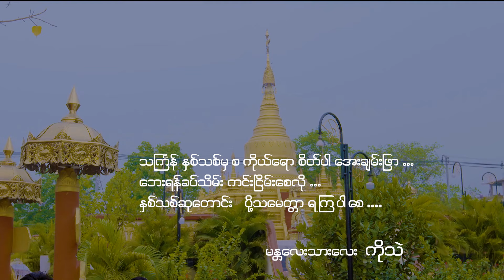Chan Aye Say Mae Mandalay Thingyan - Ko Thae ချမ်းအေးစေမည့် မန္တလေးသင်္ကြန် - ကိုသဲ [Official MV]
Song Name  - Chan Aye Say Mae Mandalay T        hingyan
Artist              - Ko Thae
Composer      - Shan Htun (Myanmarsar)
Studio             - KB Soe Moe
Producer        - Mann Myint Mo Hein Co.,Ltd

# ချမ်းအေးစေမည့်မန္တလေးသင်္ကြန်_ကိုသဲ
Composer_ShanHtun (Myanmarsar)
Music_UYeHtwe (Myoma)
Ma Myi Tae Pan - Han Min Sat